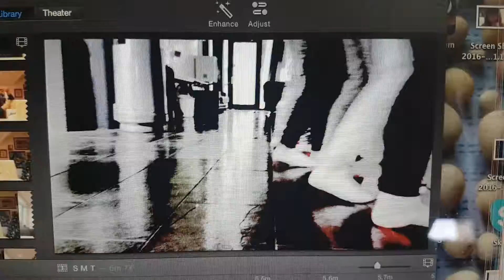death by 8th graders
rip matti